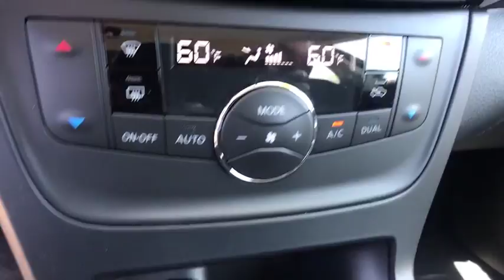2018 Nissan Sentra Reno, Carson City, Northern Nevada, Roseville, Folsom, NV A6211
Gun Metallic New 2018 Nissan Sentra available in Reno, Nevada at Nissan of Reno. Servicing the Carson City, Northern Nevada, Roseville, Folsom, NV area.